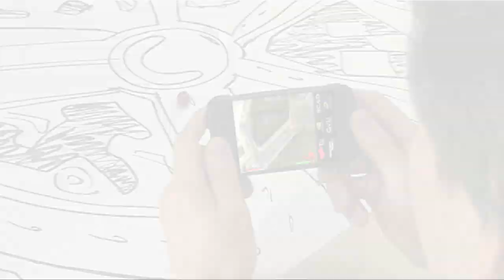Gatech DVFX'09 Augmented Reality Zombie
This movie was made as the final project in DVFX 2009, a class taught at Georgia Tech by Prof. Frank Dellaert in Fall 2009. The stated goal of the project was to make an advertisement for GT research, making creative use of digital video special effects as provided by tools like Maya, Shake, etc. Some of the videos were made with knowledge and/or assistance of the labs that they call out, but this is not true for all videos. In addition, some videos imagine a future made possible by research rather than portraying actual research projects at Georgia Tech.